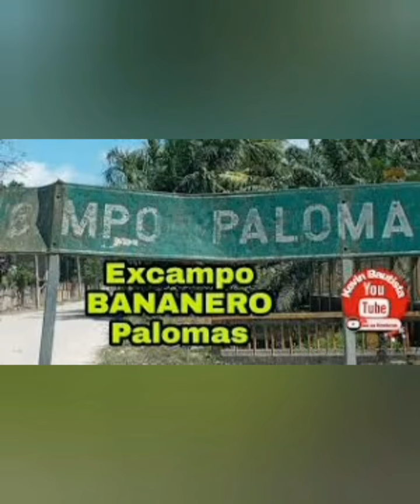Relato del jinete negro, en Campo palomas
Historia real en campo palomas.